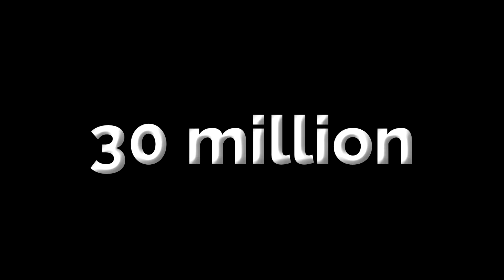Why Ninja Has Dissapeared!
This video talks about the closer of mixer and what are ninja's chooses moving forward!